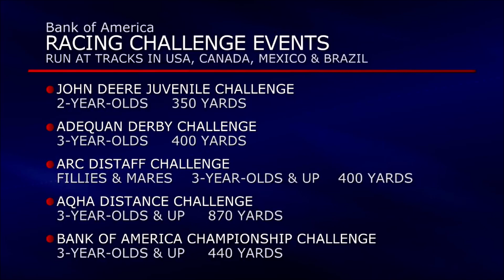Bank of America Challenge 2019